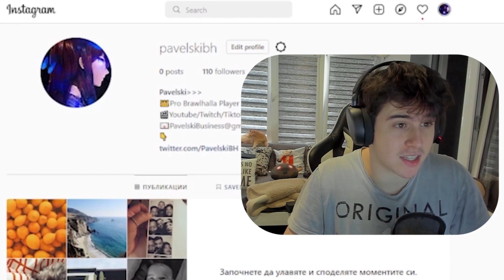My Onyx is GODLY | Ranked 2v2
My Onyx is GODLY | Ranked 2v2. Truly Astonishing ONYX 2v2 gameplay by PavelskiBH! :O
onyx and godly are in the thumbnail and brawlhalla is the game! Oh, I play 2vs2 in this one, also onyx is godly, but especially MY onyx... I think so at least! You guys can Let me know!